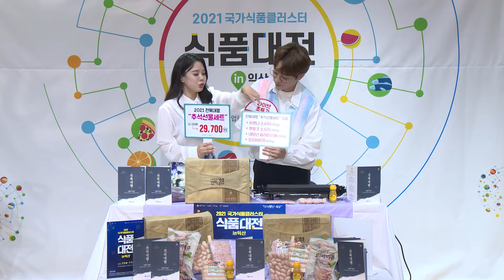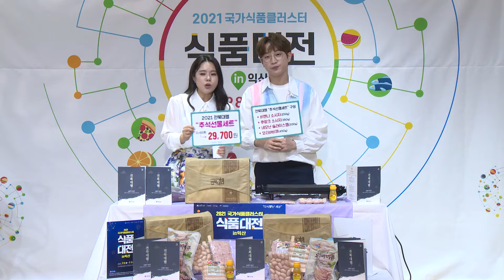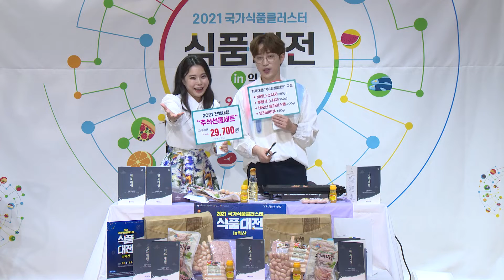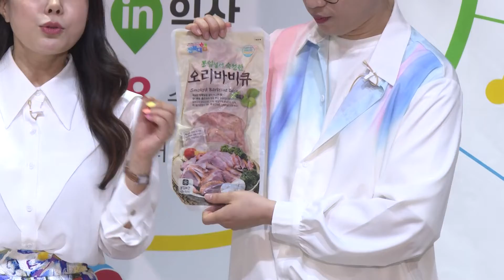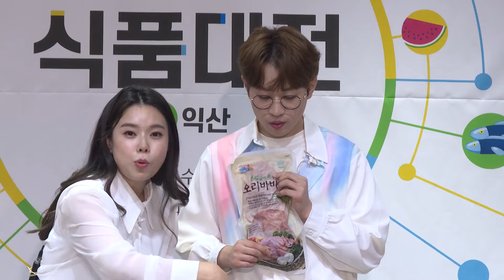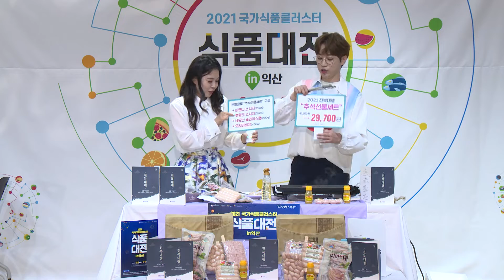전북대햄 라이브커머스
2021년 9월 8일 15:00~15:45